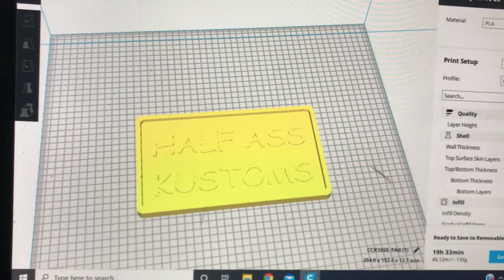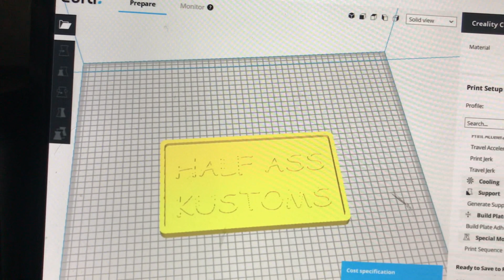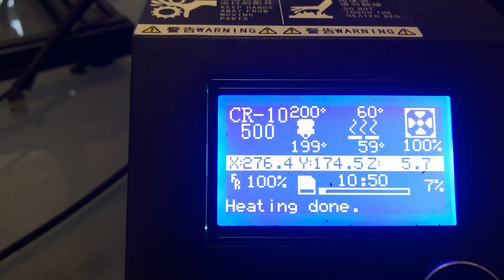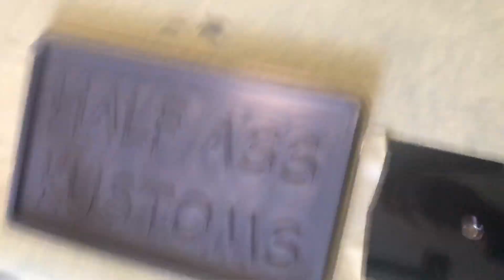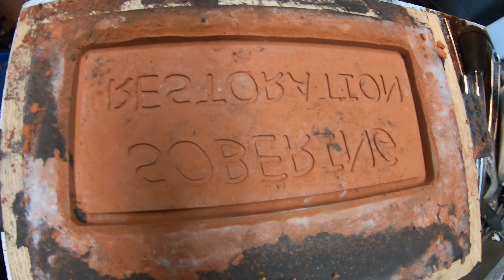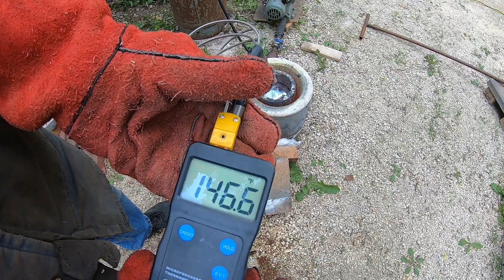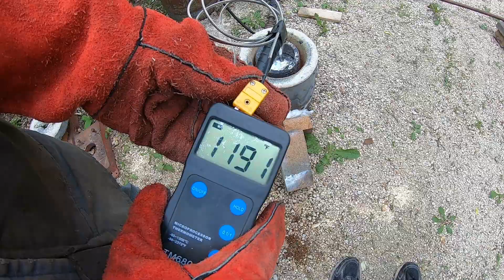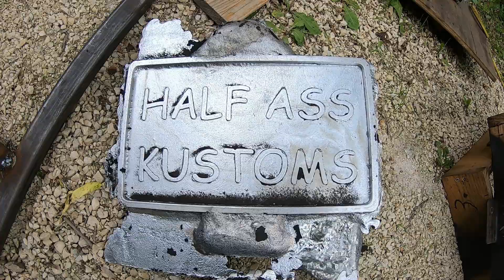How to Sand Cast Hot Rod Aluminum Plaques, 3D Printing and using Petrobond, Foundry, Crucible.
We are casting hot rod plaques out of aluminum.  First we use a 3D printer to make a copy of the plaques, then make a mold using Petrobond sand.  We then melt aluminum and pour it into the molds.
We made 3 plaques for 3 of our Youtube friends.